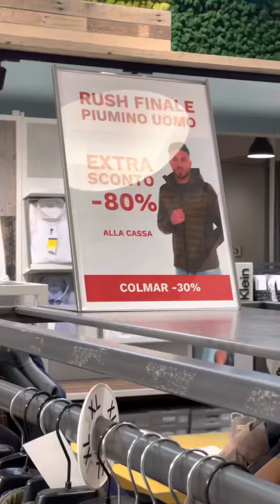Seconda strada factory outlet